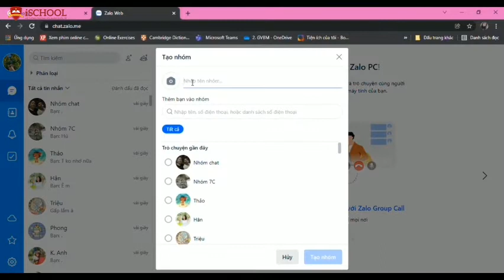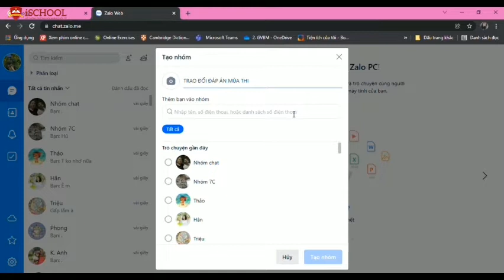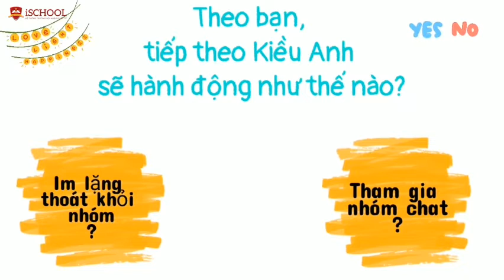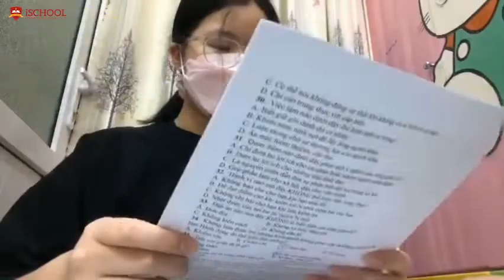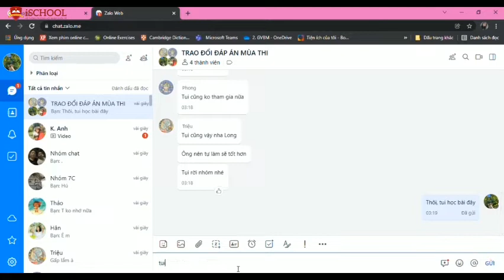Chuyên đề Kỹ năng sống - Trung thực.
Cùng iSChool Ninh Thuận đón xem sản phẩm giáo dục tính "Trung thực" từ iSers Ninh Thuận nhé.